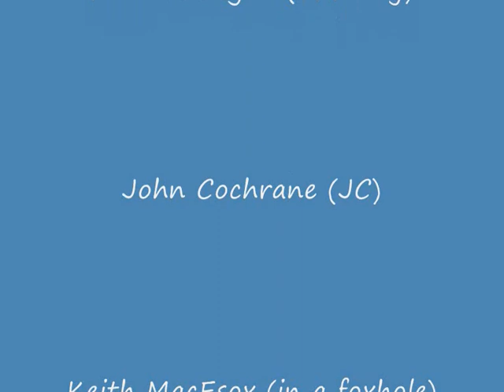PPFA 2017 (The only good trout is bait)